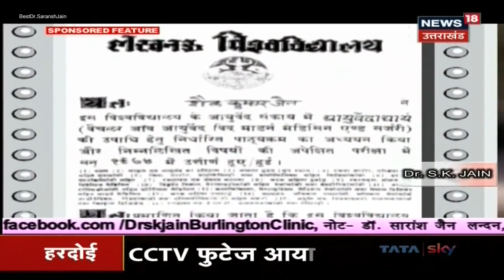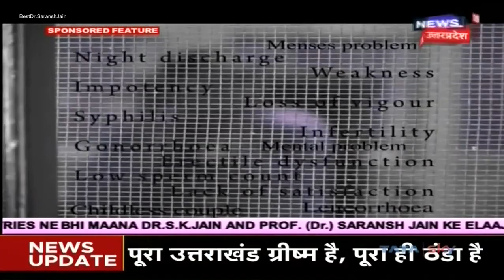World's No.1 Sexologist in India, Dr. S.K. Jain & Dr. Saransh Jain